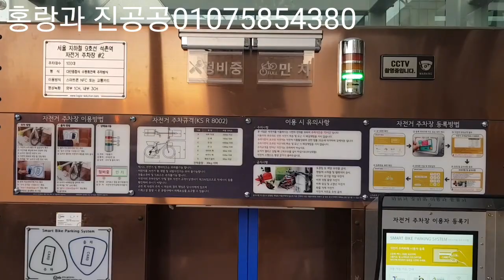헬리오시티 석촌역 9번출구앞 자전거주차장